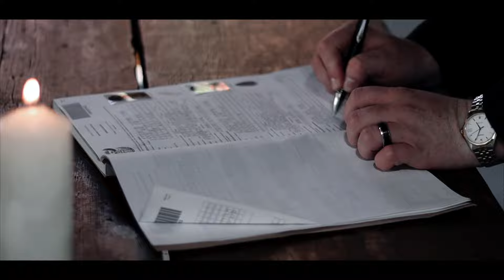Gabriella & Louis - Mountain Top ￼Elopement